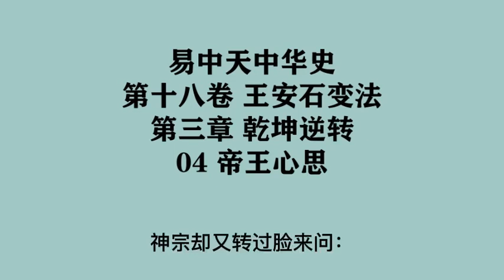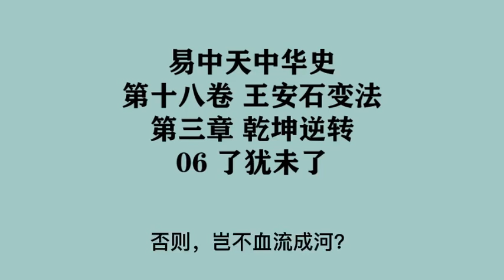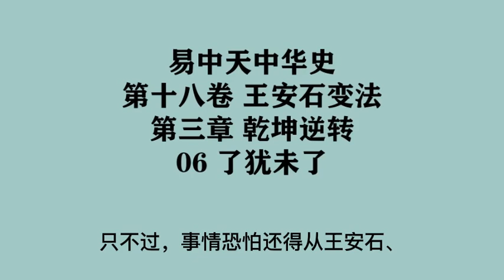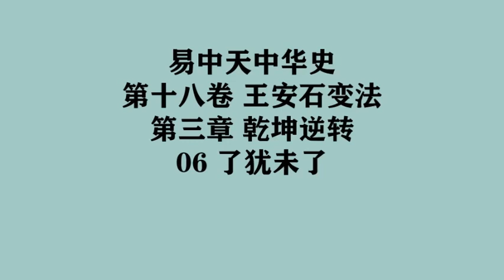【易中天中華史】第十八卷 王安石變法 | 第三章 乾坤逆轉